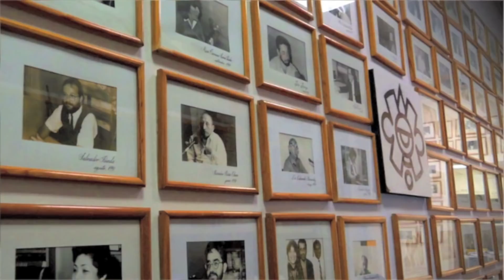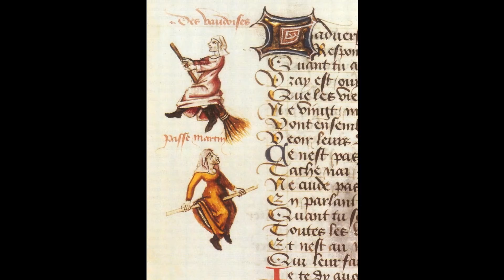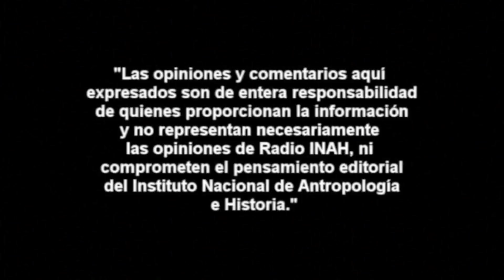Roger Bartra: El salvaje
Estudios y docencia

Nació en la ciudad de México en 1942, hijo de los escritores exiliados españoles Agustí Bartra y Anna Murià, quienes huyeron del franquismo después de la Guerra Civil Española. Se formó como etnólogo en México y se doctoró como sociólogo en la Sorbona (Universidad de París). Roger Bartra es miembro del Instituto de Investigaciones Sociales en la Universidad Nacional Autónoma de México (UNAM) desde 1971 y desde 2004 es investigador emérito. Durante este tiempo ha desarrollado una obra de excepcional valor como científico social, como investigador y como ensayista. Roger Bartra ha realizado aportaciones importantes y fundamentales en diversos campos. Como sociólogo y antropólogo, ha producido una obra polifacética de gran originalidad. Su trabajo ha adquirido reconocimiento internacional, y de ahí que casi todos sus libros y ensayos significativos hayan sido traducidos y publicados en inglés. Es posible afirmar que Roger Bartra es el investigador mexicano dedicado a las ciencias humanas, sociales y políticas más traducido al inglés (diez libros). Ha sido profesor en importantes universidades en Venezuela, Estados Unidos y en Europa.

Dirigió durante casi seis años la revista cultural La Jornada Semanal y fue el guionista de la película Etnocidio del director Paul Leduc. Es Honorary Research Fellow en el Birkbeck College de la Universidad de Londres. Es investigador emérito del Instituto de Investigaciones Sociales de la UNAM e investigador nivel III del Sistema Nacional de Investigadores. Fue elegido miembro de la Academia Mexicana de la Lengua el 8 de noviembre de 2012.